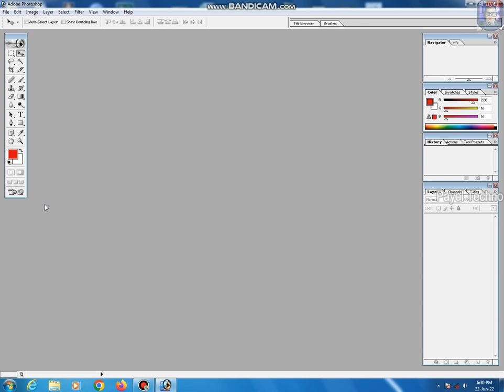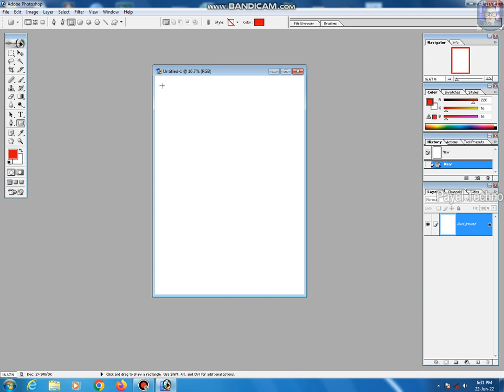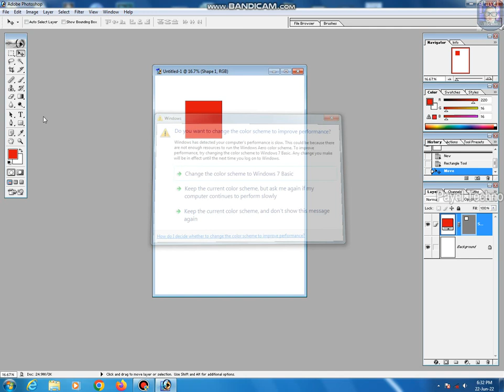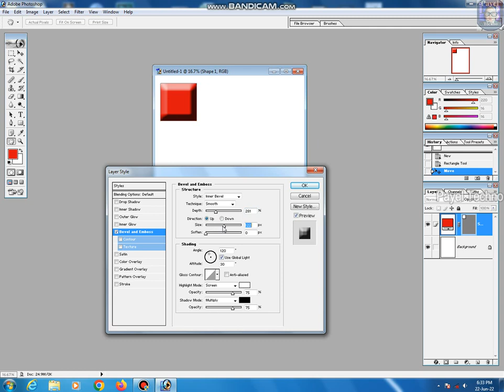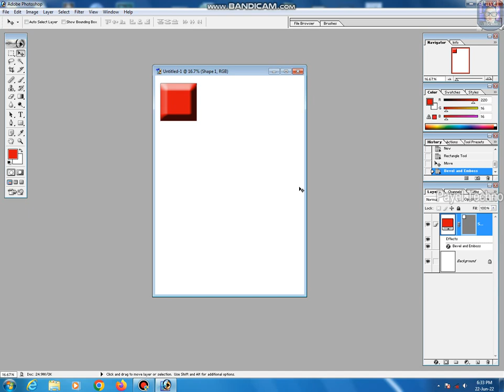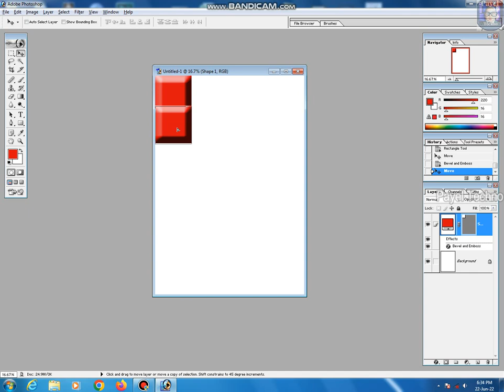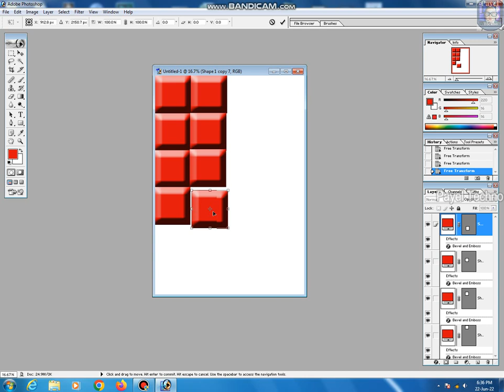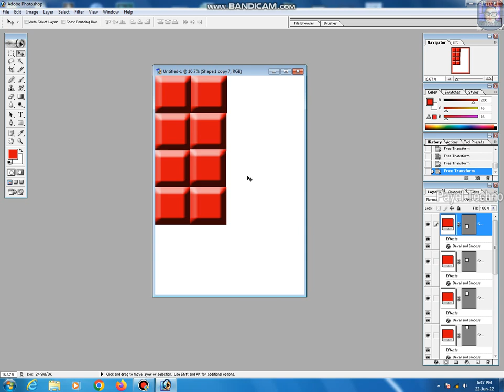How to Design a CADBURY CHOCOLATE in adobe Photoshop || Making CHOCOLATE Design .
Hi,
This channel contains only Technology related tutorials videos. Learn basic skills of computer in Bengali, This video I will show Complete Computer Training Windows 7 Bengali language Tutorial .